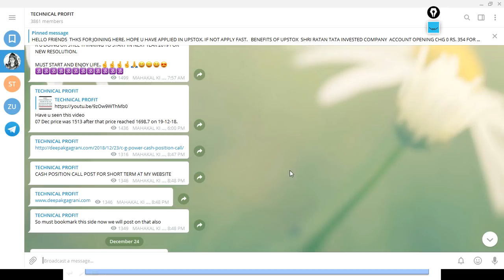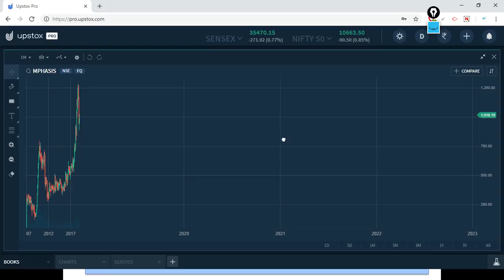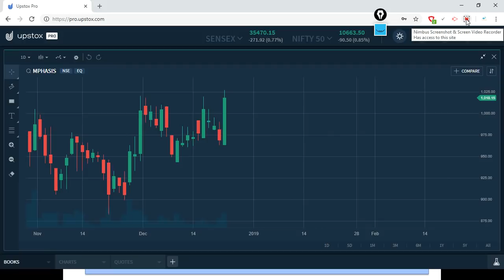MPHASIS STOCK WILL FLY TILL 1250 AND MORE BUT HOW JUST WATCH FULL VIDEO JUST FOR EDCUATION PURPOSE